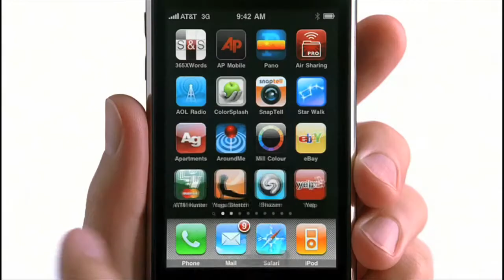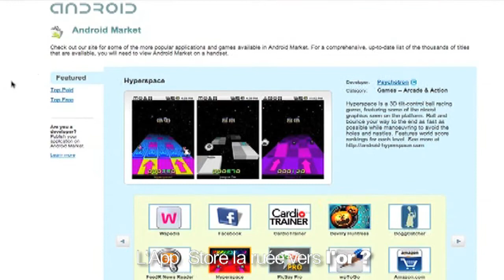ORLM-18 : L'App Store, la ruée vers l'or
Exclusif, On refait le Mac, lAppStore pèse 20 millions deuros en France. Le magasin dapplications dApple est une cash machine , pour la pomme mais aussi les développeurs. Ils  empochent 70% sur chaque vente diTunes. Ce qui explique le succès phénoménal du store dApple avec aux compteurs plus de 150 000 applications. Apple va-t-elle pouvoir résister aux stores concurrents lancés par Google, Nokia ou en encore Samsung, qui font les yeux doux aux développeurs iPhone. Peut-on encore vraiment faire fortune avec une application iPhone ? On refait le Mac épisode 18 -  LAppStore, un nouvel eldorado ?